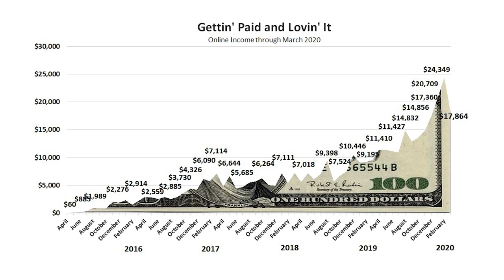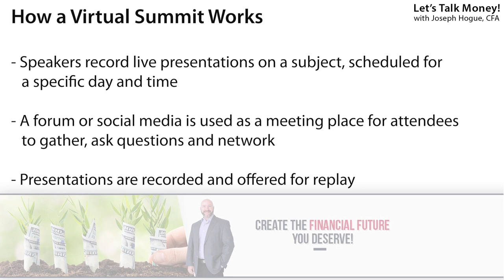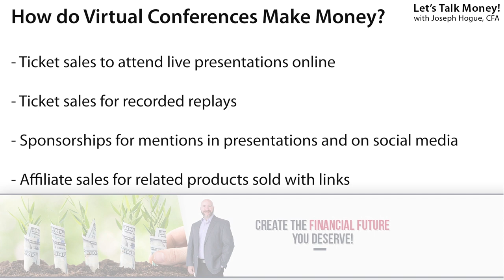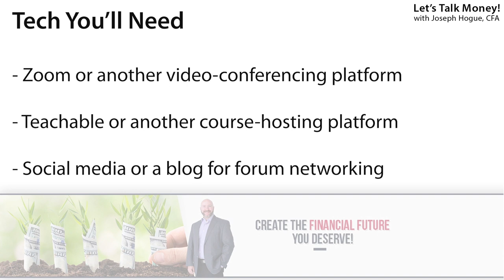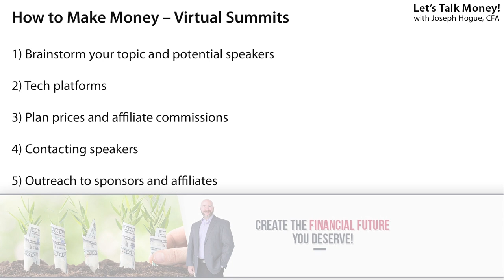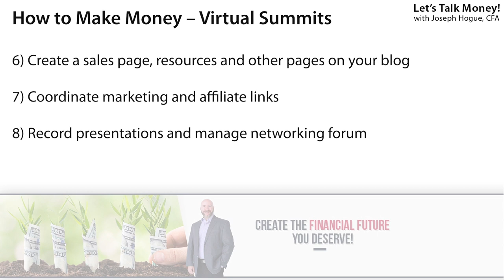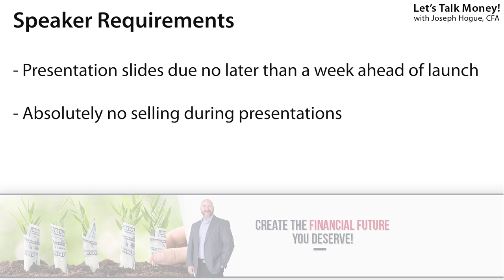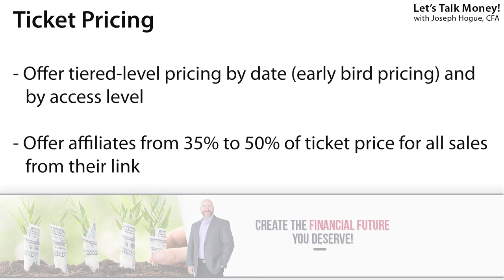How She Made $6,074 Online FAST with No Money [Step-by-Step]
Step-by-step to how Liz made over $6,000 working from home and with no investment and how to get started. Complete guide to how to make money online for one of the hottest trends in online income.

I was shocked when I heard from a friend how much money she made with her online virtual summit. It’s one of the easiest ways to make money online and the demand for these online conferences is booming. Whether you plan your own virtual summit or become an online planner for others, it’s one of the best online income streams you can start.

Take advantage of that special deal I got with Blue Host, start your blog for less than $3 a month – you won’t find a lower price anywhere.

I’ll start by showing you why it’s so important to have a side hustle right now and then share why virtual summits are my favorite work from home income source. We’ll look at planning your conference from getting speakers, sponsors and getting people to help you advertise.

Then I’ll reveal how much money you can make with this online income idea and how long it will take. Finally, Liz will share her three best tips to making as much money as possible and how she was able to make six grand on her summit.

Check out that FREE 5-video blogging series to help you get online fast. A lot of your success at making money online from home is going to be through that blog, that digital real estate you can use to market your side hustle ideas. Blogging can be extremely easy but you need to know how to get started and I’ll show you how right

You can make money online fast but you need to get started. These online income streams, the ones that make real money at least, they take a month or two to plan and launch so you need to get started before you need the money.

Check out the Blogger Breakthrough Summit, 50+ Bloggers and How to Make Money

0:40 Why it's so important to start a side hustle right now
1:40 My favorite side hustle idea to make money online
2:20 What is a virtual summit or conference?
2:50 How virtual conferences make money
7:15 How to make as much money as possible with virtual summits